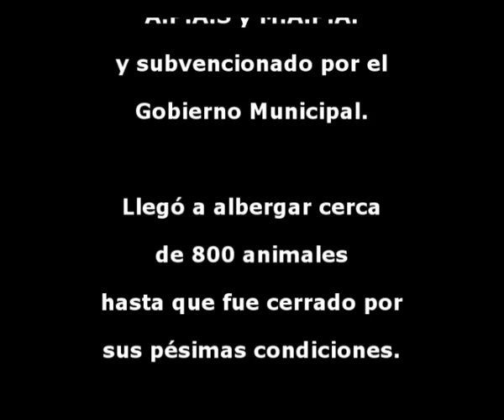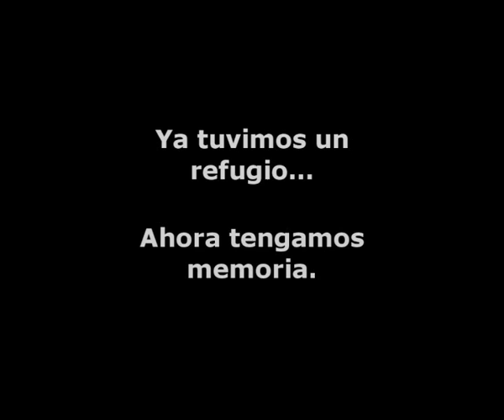BAHÍA BLANCA: Ya tuvimos refugio... ahora tengamos memoria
En la última Sesión del Concejo Deliberante de Bahía Blanca se aprobó el presupuesto para el año 2017 en el cual se contempla 2,5 millones de pesos para LA CONSTRUCCIÓN DE UN REFUGIO para perros abandonados en la ciudad. Como para algunos esto constituye una "novedad", se comparte parte del programa "AnimaDictos" emitido hace diez años (2006) por el Canal 4 de BVC en donde se mostraron las condiciones del Refugio de APAS y MAPA que en ese entonces funcionaba en Ruta 3 Sur.
Con las imágenes es suficiente.